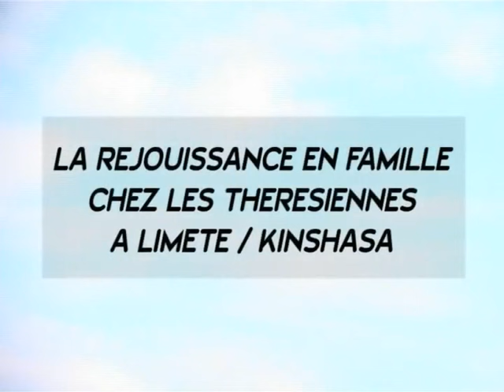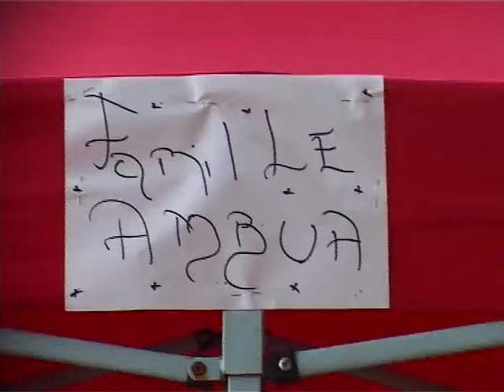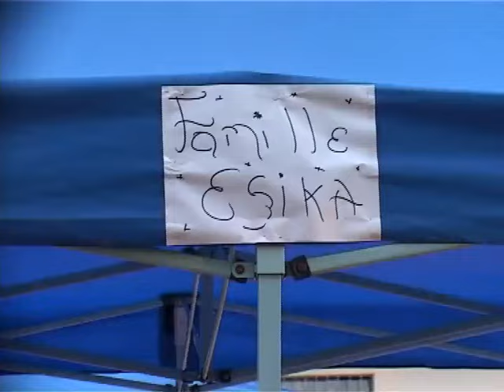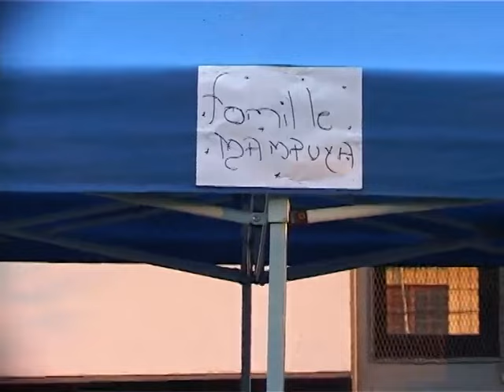La Cérémonie de voeux perpetuels de la soeur Jeanne ILANDA MBO de Jésus.mp4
Au cour d'une célébration eucharistique, les sœurs de la congrégation des Sœurs de Sainte Thérèse de l'Enfant Jésus de Kinshasa professent leurs vœux perpétuels.